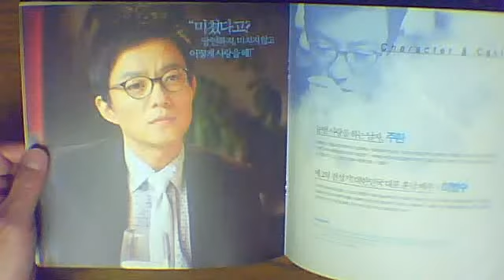悲しみより もっと悲しい話 韓国版 報道資料 プレス小冊子 古本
２００９
クォン・サンウ　イ・ボヨン　イ・ボムス
報道資料　プレス小冊子　古本です
配布品の二次入手なので多少の汚れ、切れ、折れがありますがご了承、よろしくお願いいたします

Ａ４　２枚物
配布品なので多少の折れ、よれ、日焼けなどがある場合がありますが、実情をご了承いただき、ご注文をお願い致します